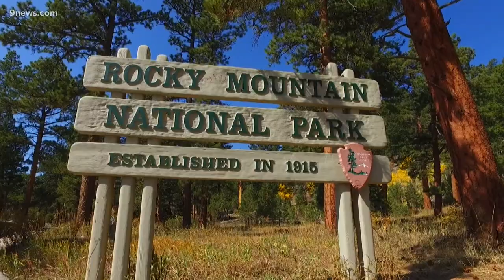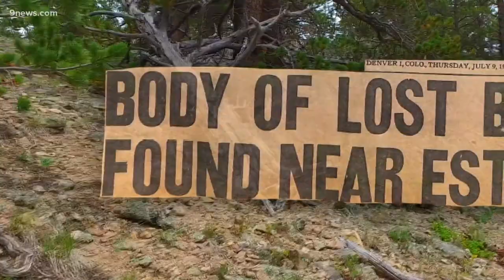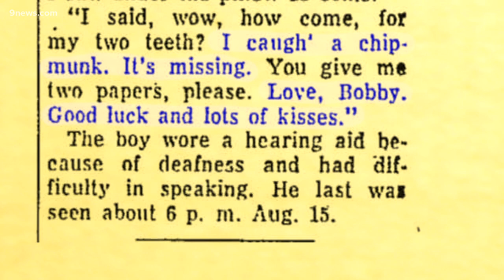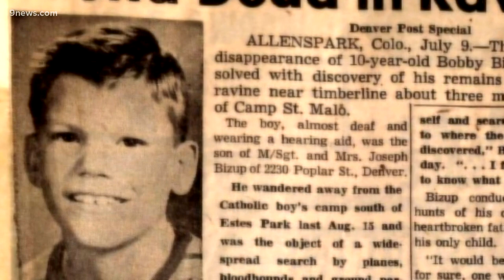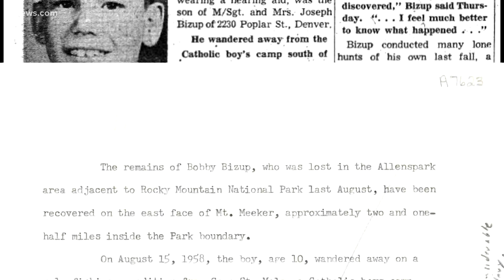National Parks service reopens Bobby Bizup case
After a week of reporting on the mysterious case of Bobby Bizup, the case is being reopened.

9NEWS (KUSA) is located in Denver, Colorado.